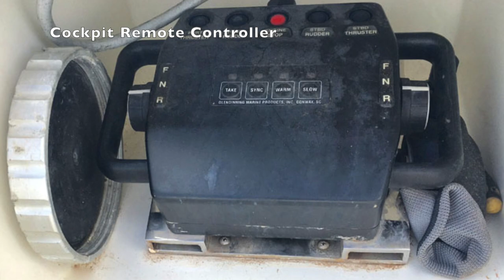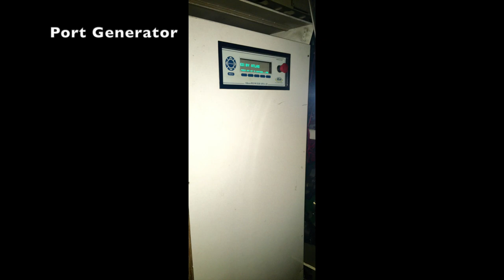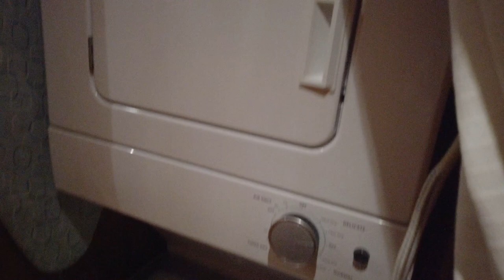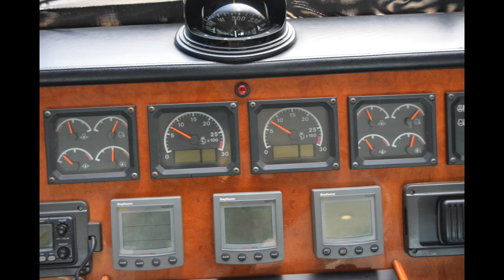For Sale: 82' Monte Fino Skylounge Cockpit Motoryacht w/ Caterpillar Engines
For Sale: 82' Monte Fino Skylounge Cockpit Motoryacht  w/ Caterpillar Engines. 3/4 Staterooms w/ crew quarters, massive full-with salon.